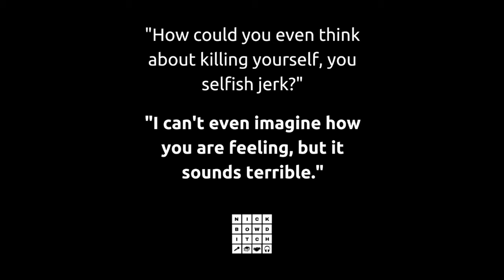Kindness wins.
Empathy. Connection. Kindness.